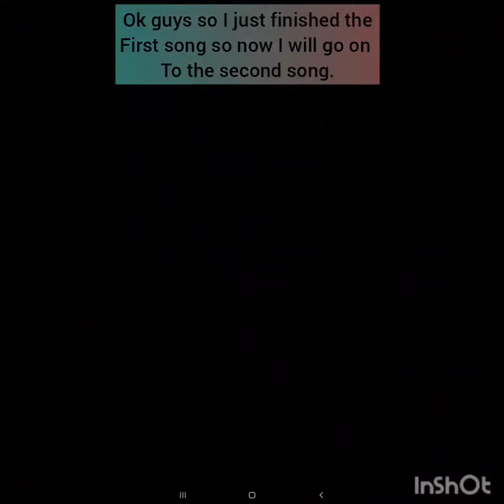FNF Vs. MOKEY AND GROOBY! (V1)